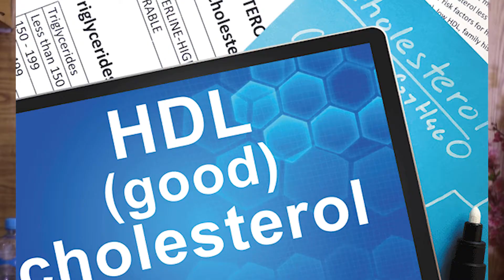benefits of boiled egg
Eggs are so nutritious that they’re often referred to as “nature’s multivitamin.”
They also contain unique antioxidants and powerful brain nutrients that many people are deficient in.
Here are 6 reasons why eggs are among the healthiest foods on the planet.
One whole egg contains an amazing range of nutrients.
In fact, the nutrients in there are enough to turn a single fertilized cell into an entire baby chicken.
Eggs are loaded with vitamins, minerals, high-quality protein, good fats and various other lesser-known nutrients.
One large egg contains (1):
Vitamin B12 (cobalamin): 9% of the RDA
Vitamin B2 (riboflavin): 15% of the RDA
Vitamin A: 6% of the RDA
Vitamin B5 (pantothenic acid): 7% of the RDA
Selenium: 22% of the RDA
Eggs also contain small amounts of almost every vitamin and mineral required by the human body, including calcium, iron, potassium, zinc, manganese, vitamin E, folate and many more.
A large egg contains 77 calories, with 6 grams of quality protein, 5 grams of fat and trace amounts of carbohydrates.
It’s very important to realize that almost all the nutrients are contained in the yolk, the white contains only protein.